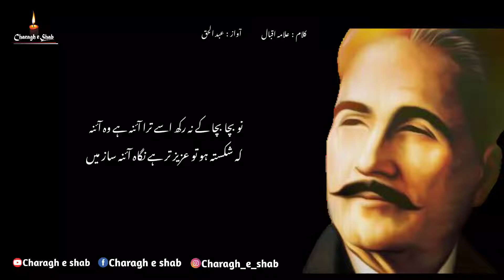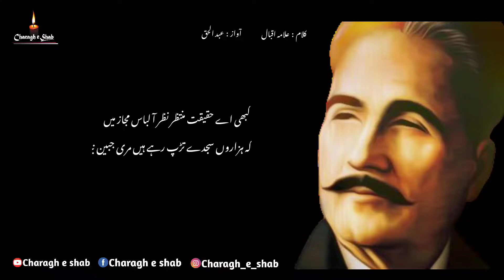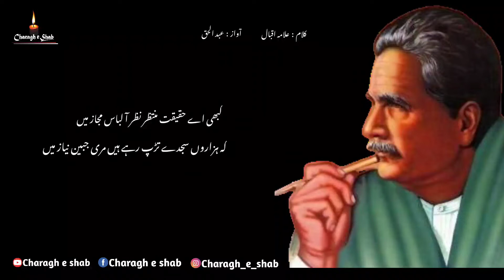kabhi aye haqeeqat e muntazir |Allama Iqbal Poetry |Allama Iqbal Shayari |Sufi Songs |Charagh e Shab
Is video me apko Allama Iqbal ka mashhoor kalam "kabhi aye haqeeqat e muntazir" sunne ko milega.

Ye audio "M. Abdul haq" ki awaz me record ki gayi hai.